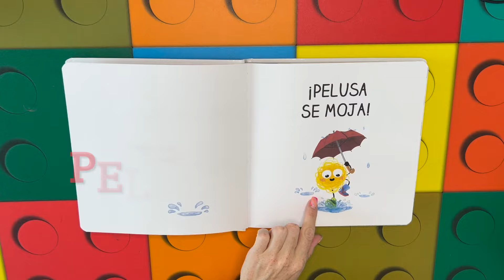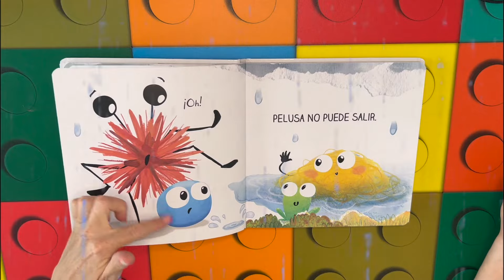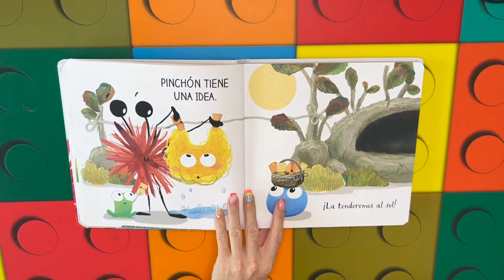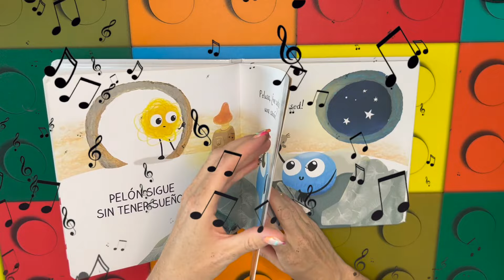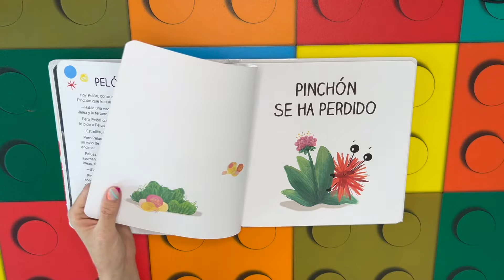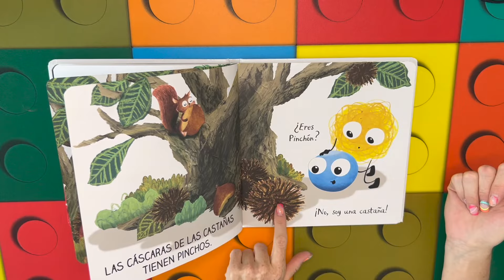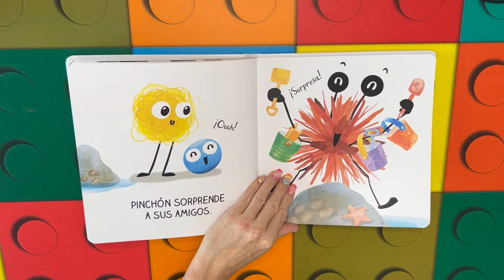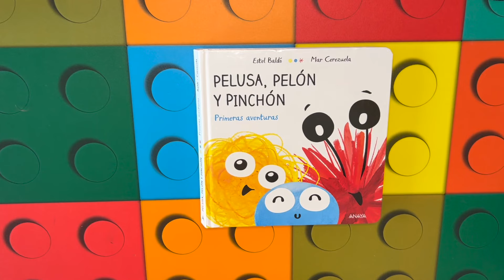Cuentos infantiles en español; Pelusa, Pelón y Pinchón libro infantil en español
Un cuento divertidísimo de Editorial ANAYA que nos habla de tres buenos amigos y de lo mucho que se cuidan, ayudan y divierten juntos.
Pasa un buen rato en familia con Pelusa, Pelón y Pinchón.